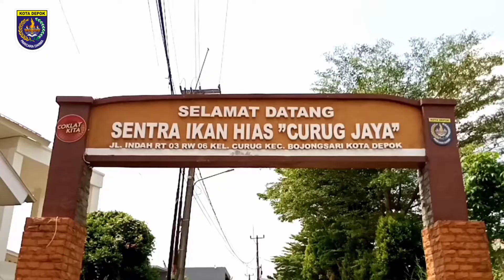INOVASI KELURAHAN CURUG BOJONGSARI DEPOK